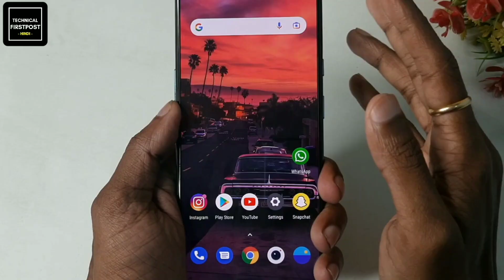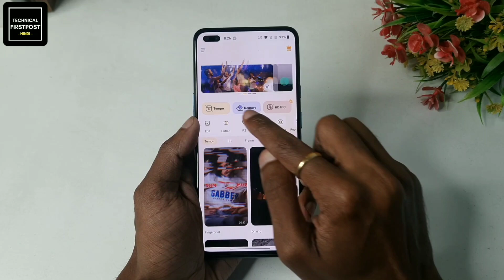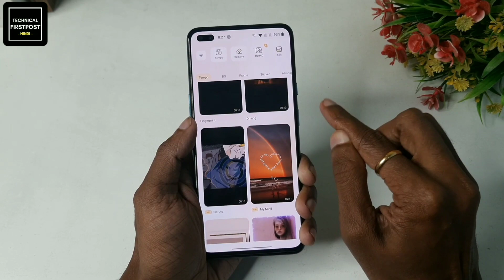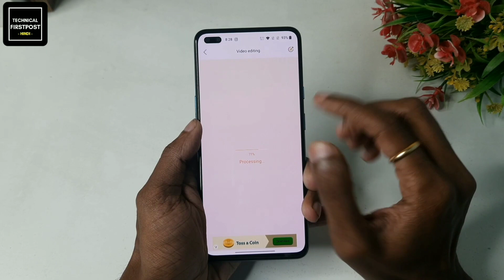New Status Video Editing Mobile 2022 | Apne Photo Ka Status Kaise Banaye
Namaskaar Dosto, Is video me bataya he ki ap apne Name ka video kese Bana sakte he vo bhi music ke sath apne android mobile me.. Mujhe umeed hai apko video pasand aayegi.

Your queries -
Happy new year status videos
Animation Effects
Android Tricks
beat effect on video,
How To,
Video Editing,
editing tutorial,
status,
15 Sec video status,
30 Seconds video status